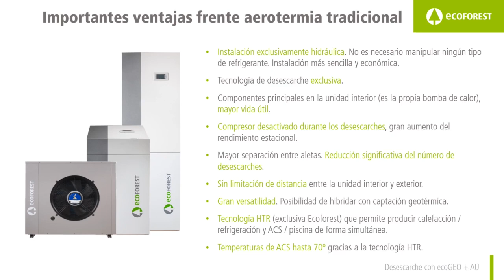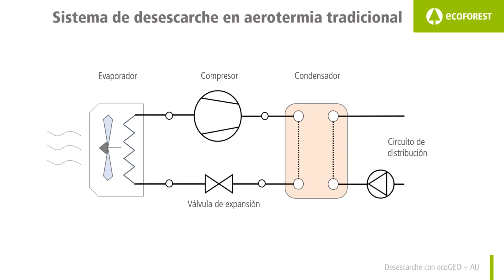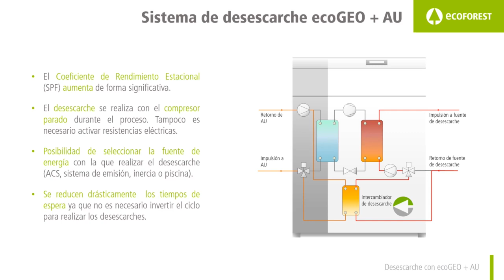Descubre la aerotermia exclusiva de Ecoforest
Disfruta de todas las ventajas y ayudas que nuestras bombas de calor y nuestro equipo ofrecen. Instalaciones sencillas en un espacio muy reducido, servicio técnico especializado y ayuda profesional para cada tipo de proyecto.

Podemos ofrecer soluciones para todo tipo de instalaciones, viviendas individuales, urbanizaciones centralizadas, hoteles, restaurantes, industrias... Consulte con nosotros su proyecto y le ayudaremos para poder llevarlo a cabo.

Pásate a las energías renovables con ECOFOREST